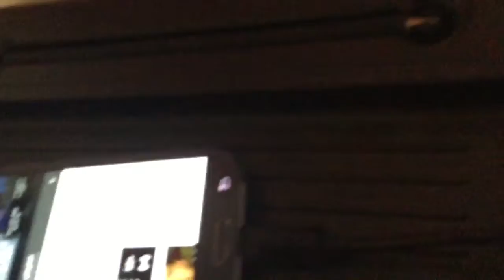BORING VLOG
Idk I was bored and wanted to make a video for you guys